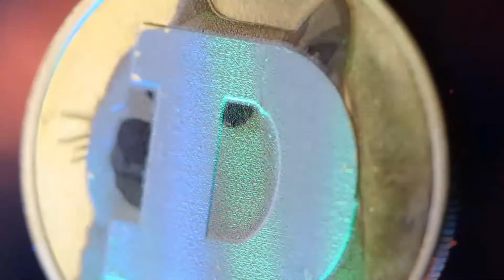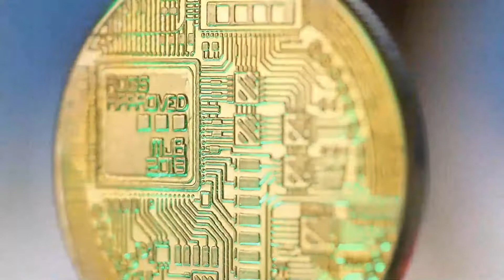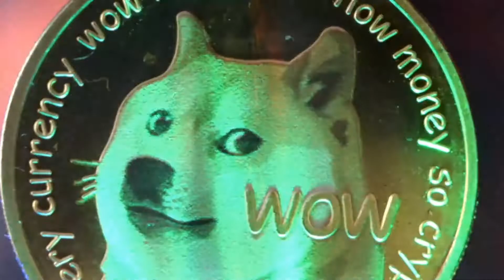SAFEMOON FINAL WARNING BEFORE THIS HAPPENS IN 2023 - SAFEMOON PRICE PREDICTIONS & UPDATES